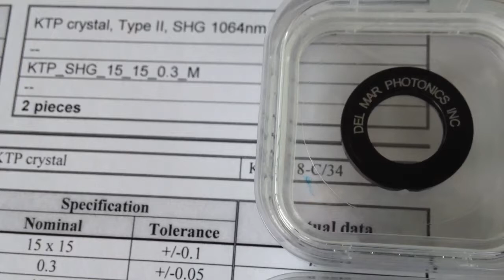KTP crystal, Type II, SHG 1064nm, mounted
Potassium Titanyl Phosphate (KTiOPO4)

Crystal Potassium Tltanyl Phosphate (KTP) is a nonlinear optical (NLO) material, characterized by high NLO coefficient, wide transparency, wide temperature synchronism width and moderate damage threshold. The single crystal of KTP is used for effective nonlinear transformation of laser radiation. It's most popular application is for Second Harmonic Generation (SHG). The properties of KTP make it superior as an electrooptic modulator as well as an optical waveguide device, including phase modulators, amplitude modulators and directional couplers.

Range,mm  Typical Applications
LBO  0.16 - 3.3  High power lasers harmonics generation and OPO pumped by Nd:YAG harmonics
BBO  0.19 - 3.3  - Solid State and Dye laser harmonics generation with output in the range 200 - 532 nm;
- OPO/OPA pumped by Nd:YAG harmonics with 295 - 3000 nm output
KTP  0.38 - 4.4  Harmonics generation in UV and VIS
KD*P and
KDP  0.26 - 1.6  Harmonics generation in VIS
LiNbO3 and MgO:LiNbO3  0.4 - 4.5  SHG and OPO pumped by Nd:YAG laser
LiIO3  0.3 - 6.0  SHG and THG of Nd:YAG, DFM with output in 3 - 5 mm range
AgGaS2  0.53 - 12  OPO and DFM with wide tunable output in 3 - 10 mm, IR visualization
AgGaSe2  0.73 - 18  SHG of CO2 lasers, OPO with 3 - 12 mm output
CdSe  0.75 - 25  DFM with tunable output up to 25 mm
Te  3.8 - 32  DFM with output in 15 - 30 mm

ktp crystal structure
ktp crystal refractive index
ktp crystal price
ktp crystal properties
ppktp crystal
second harmonic generation ktp
ktp transparency
ktp frequency doubling